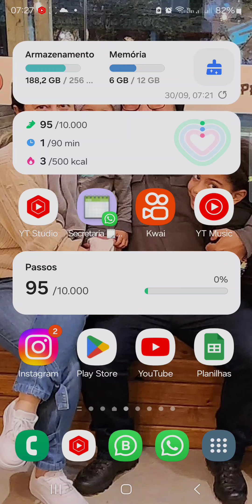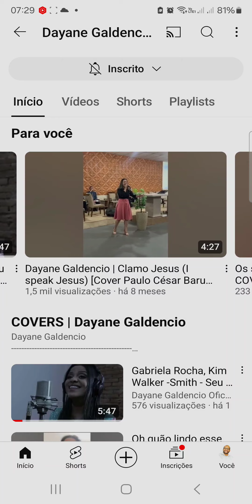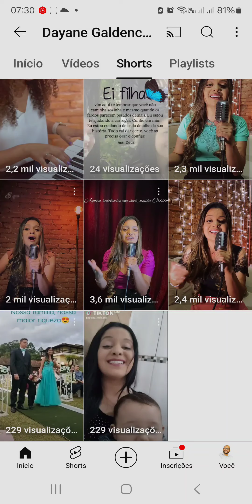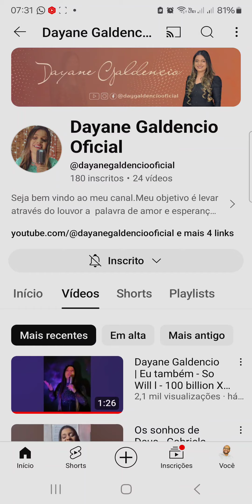Análise do canal da Cantora Dayane Galdencio | Membro do Clube Garden Gospel Music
*Vantagens do Clube*

*Análise e Dicas de Canais*

*Descontos* em Anúncios: Os membros terão acesso a descontos exclusivos para a realização de anúncios no YouTube 💰

• De R$ 50 por R$ 40 - Mega Light

• De R$ 90 por R$ 75 - Light

• De 160 por R$ 140 - Padrão

• De 300 por R$ 280 - Especial

*Mantido todos os benefícios de cada Plano*

*Sorteios Mensais:* Haverá sorteios mensais entre os participantes para a realização de anúncios e otimização de um vídeo do canal 🎉

Para participar do *Clube Garden Gospel* preencha este formulário e aguarde o link da *InfinitePay* para *assinatura*

Tudo isso por *apenas R$ 19,90* mensais (promoção de lançamento)